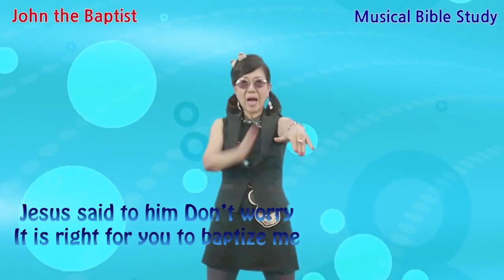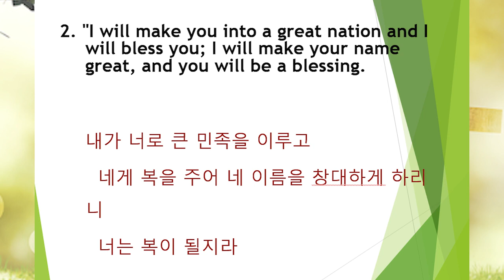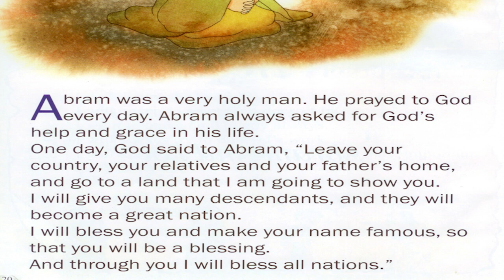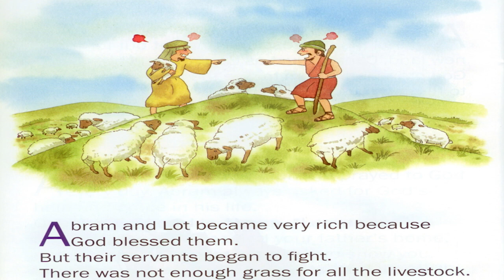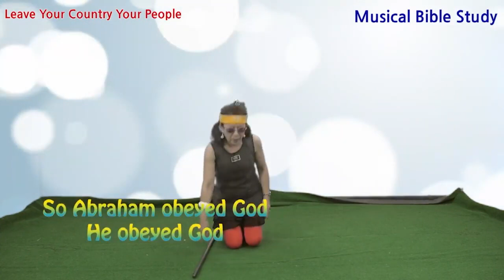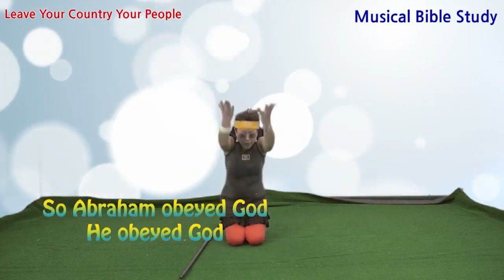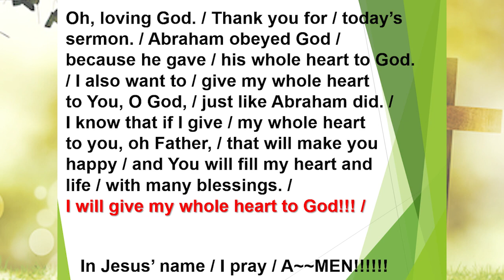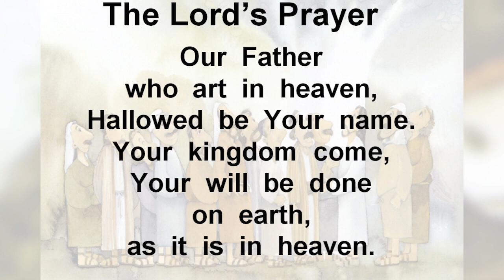Abraham and Lot Worship by Missionaries Jim and Minnie선교사님 / 서울김포영광교회 어린이 영어예배